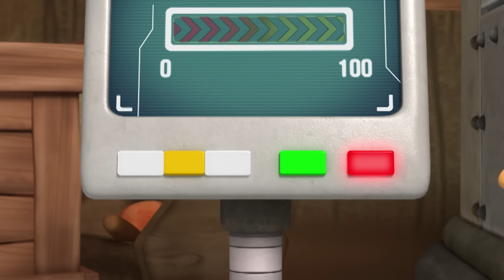[Pororo S4] Season 4 Full Episodes E21-E26 (5/5)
Since Loopy loves to cook, she made some sandwiches and well, she made enough to share with her friends. Would Pororo and his friends will like Loopy's sandwich? It definitely looks delicious! It's the best animation for kids and babies - Pororo the little Penguin!

0:06 - 10:59 Episode 21 A Meal Made for Loopy
11:06 - 21:59 Episode 22 Rody's Wish
22:06 - 32:59 Episode 23 Transformer Troubles
33:06 - 43:59 Episode 24 Exchanging Chaos
44:06 - 54:59 Episode 25 Loopy and Petty's Eventful Night
55:06 - 1:07:14 Episode 26 Tu-Tu and Tongtong

Episode 16 : Crong the Master Cleaner
Crong gets in big trouble with Pororo for making the house messy and for scribbling on the floor.
Crong had promised to help with the cleaning, but he’s being as lazy as ever. After cleaning diligently, Pororo goes to the bathroom. Just then, his friends come to visit. They see Crong holding a mop and think that Crong had done all the cleaning and they praise him. Crong feels good when he hears his friends unexpectedly call him a ‘Master Cleaner’. In order to keep getting praises, Crong cleans wherever he goes~ at Eddy’s house, at Loopy’s house, even at Poby’s house. But, he overexerts himself and soon becomes exhausted… What will become of Crong, the Master Cleaner?

Episode 17 : Our Own Superhero Story
Pororo and Crong are really into reading a superhero picture book together when they suddenly decide to write their own superhero story. While creating the story, their friends join in one after the other and start taking part in the story with their own fantastical characters… What kind of superhero story will the friends make?

Episode 18 : Poby’s Good Luck
Today is an unlucky day for Poby. He is the only one who doesn’t catch a fish during ice-fishing.  And just as he’s about to win the sled race a clump of falling snow derails his victory. His friends try to cheer him up by suggesting a picnic at the ice cliff. But Poby’s bad luck isn’t over yet! Somehow only Poby’s cart on the train gets broken, and the boat that he was going to take instead floats away! While his friends happily ride the Tu-tu train to the picnic spot, Poby has to run by himself all the way to the ice cliff. Poor Poby~ However, is Poby’s bad luck changing?
The Tu-tu train that the friends are on slips on some ice and is hanging perilously over the ice cliff.
Just as Tu-tu and the friends are about to fall off the cliff, someone comes to save the day…

Episode 19 : Crong Goes Number Two
Crong doesn’t eat vegetables and only eats meat. And when he has to go number two he waits and doesn’t go. So now he is constipated. Crong tries to go number two, but even though his stomach hurts he can’t seem to go and he’s in agony. To make matters worse, while jumping on Eddy’s trampoline invention, his stomach hurts even more. However, he doesn’t want to tell his friends, so he goes on a picnic with them without going to the bathroom. During the picnic, Crong is miserable because his stomach hurts. He can’t stand it any longer and farts in front of his friends. Crong rushes to the bathroom, but he still can’t go number two. In agony, Crong breaks into tears. Just then, the Poo-poo Fairy appears in front of Crong and tells him why he can’t go number two.

Episode 20 : Eddy’s Christmas Present
With only a few days left before Christmas, Pororo and his friends are complimenting each other saying that they will all get a present from Santa. Listening to his friends, Eddy thinks he hasn’t done any nice deeds to deserve a present. Suddenly, he tells everyone that he has something to do and leaves. But after Eddy leaves, his friends mention all the nice things Eddy has done, and agree that he will also get a present from Santa. In order to get a present, Eddy decides that it’s never too late to do a good deed. So, he goes around the village trying to find his chance, but nothing arises. In the end, Eddy isn’t able to do anything. Thoughts of not getting a present prevent him from going to sleep. It just so happens, that Santa Claus’ sled breaks down next to Eddy’s house. Will Eddy get a Christmas present from Santa?